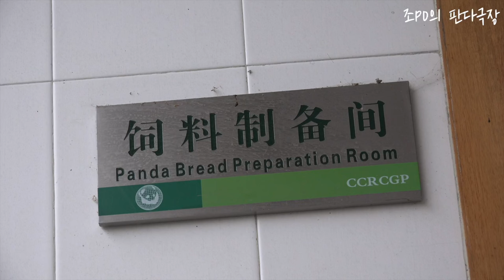[PandaTV] 판다들의 미친 영양간식 워오토는 어떻게 만드는가?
푸바오 어무이 아버지 어린시절 이야기가 "나는 판다입니다"가

판다들이 대나무 당근 말고 먹는 유일한 영양간식 오오토
하루도 오오토 없이는 살기 힘든 판다들...
우리 판다들이 열광하는 오오토는 어떻게 만드는지 판다PD가
그 현장속으로 들어가 봤습니다
함께 보시죠!!